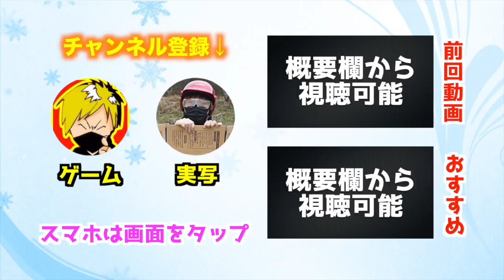【ウイイレアプリ2018】Cロナウド大爆発！新体制「ユヴェントス」 vs 「レアル・マドリード」で対決したら超白熱した！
今度からユヴェントスでロナウド使いまくりますｗｗｗ

￥960　岩崎光汰
￥600　丸山凌
￥480　ひろしヤンマーマン
￥360　t5068Hayatoki
￥240
亜人! 、たこねんロード、杏しゅか大好き、
虹色カンパニー推し、haru miya、RI、
ピッザカボス、荒野行動、うたか。
￥200
江村凌平
￥120
びん ぼっちゃま、ゆめ太郎
￥100
カルピス、ミシ・バチュアイ